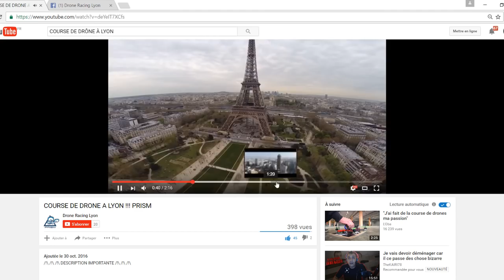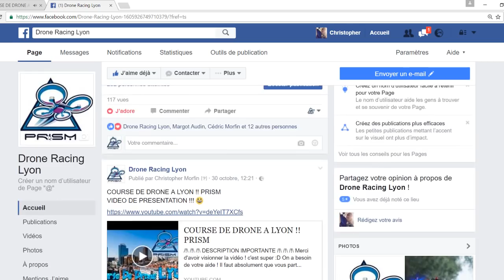GTA 6 Enfin Une Date de Sortie ?! Actualités & Mon Avis !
Merci pour le petit j'aime ! :D

DESCRIPTION IMPORTANTE =) !!!